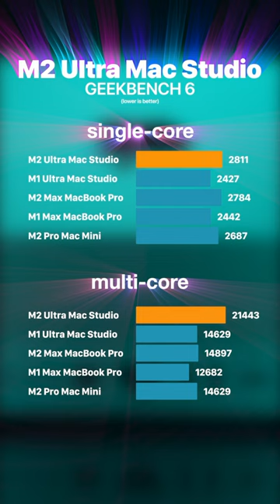I knew something was fishy with geekbench 5 results. So I tested M2 Ultra with Geekbench 6.